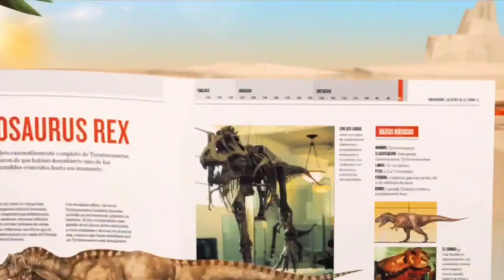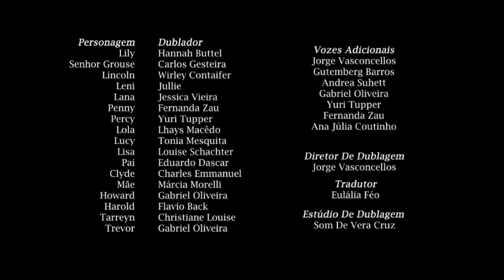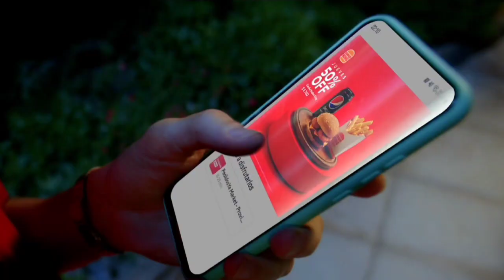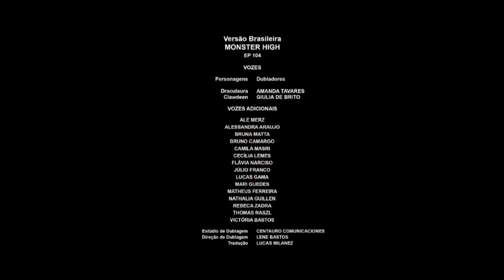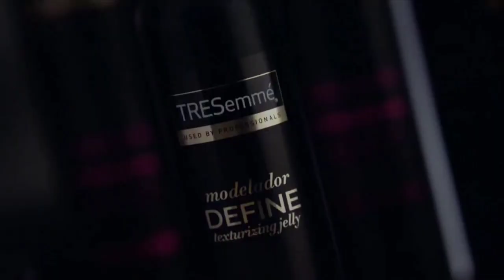Nickelodeon Latinoamérica Tandas Comerciales - (Mayo 2023) (2)